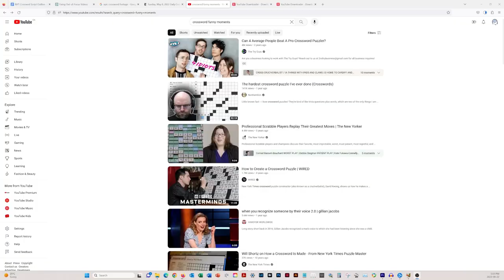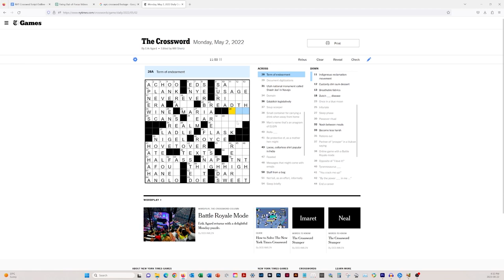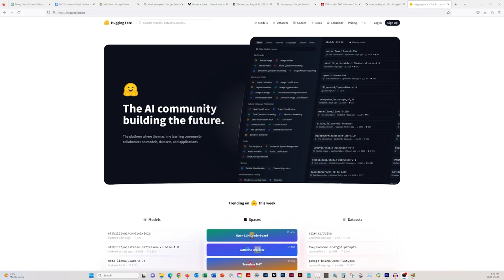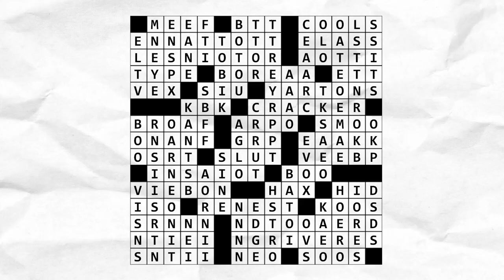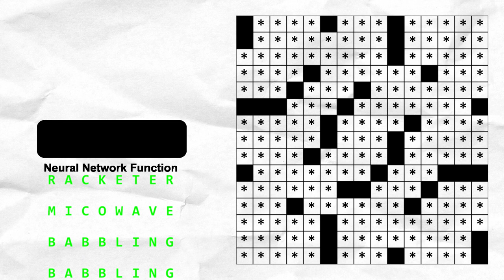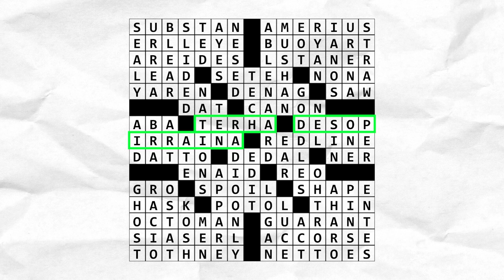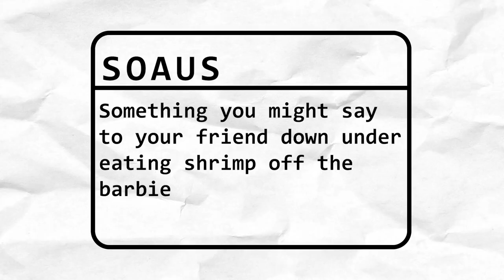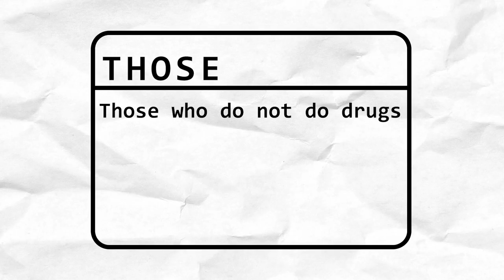Can I solve my AI generated crossword puzzles?